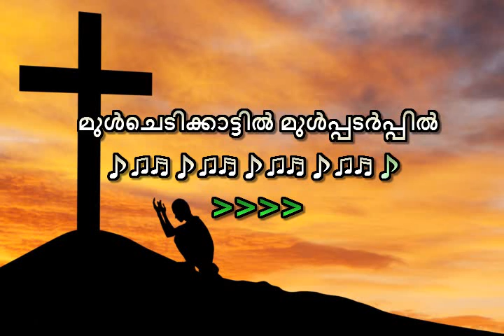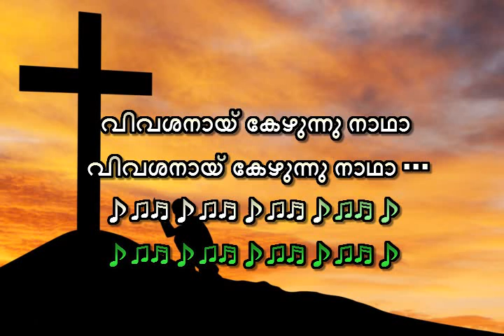Koodu vittodiya aadilorennam Karaoke with lyrics - G Venugopal Christian Devotional Song